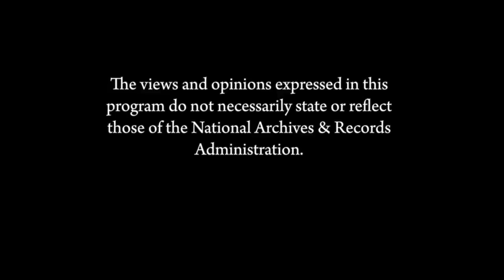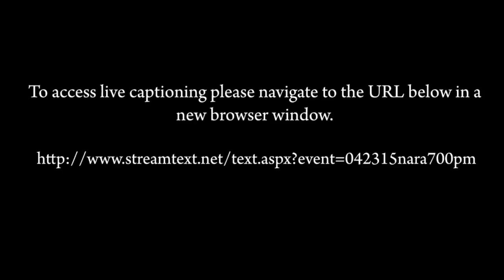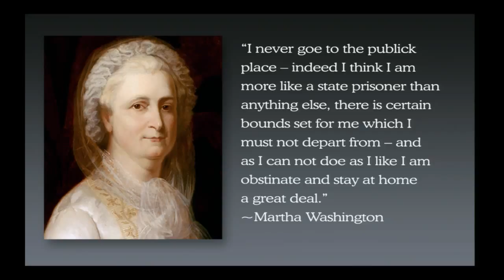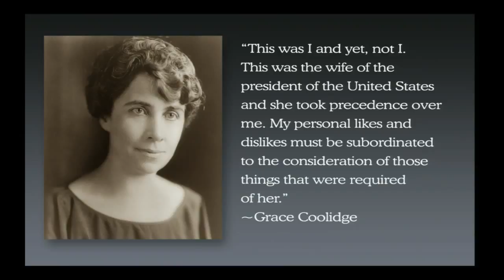First Ladies: Private Lives, Public Image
Susan Swain, president and co-chief operating officer of C-SPAN, leads a discussion on all forty-five First Ladies—their lives, their ambitions, and their unique partnerships with their Presidential spouses. A book signing will follow the program.

Carl Sferrazza Anthony, author and historian of the National First Ladies Library; Edna Greene Medford, chair of the history department at Howard University; Krissah Thompson, journalist; and author and journalist Carl Cannon will join Swain.